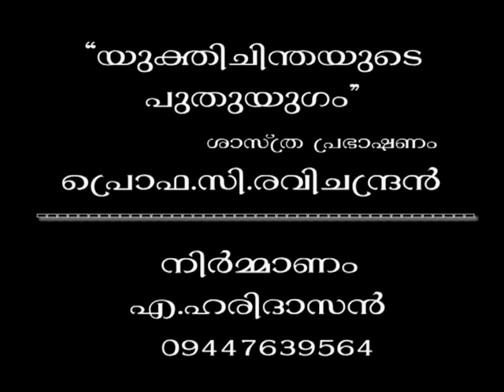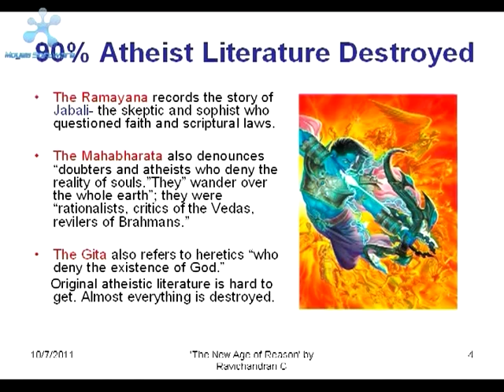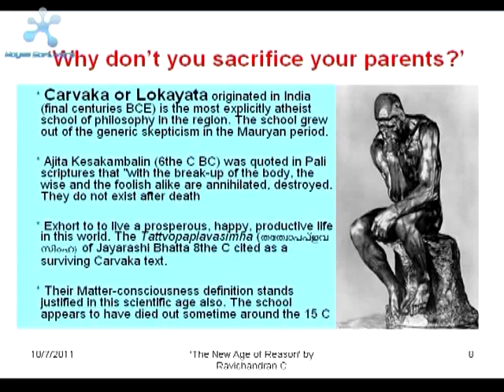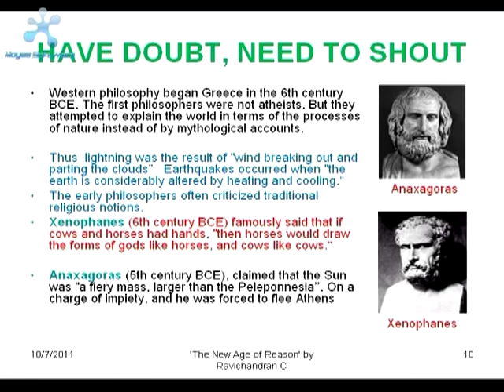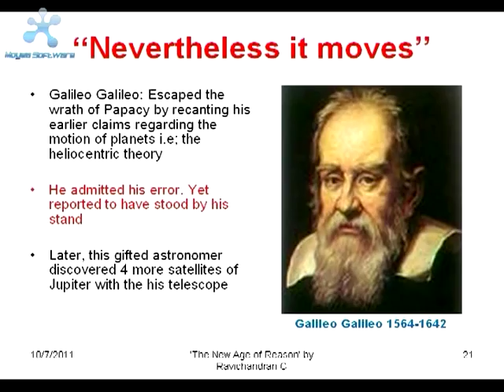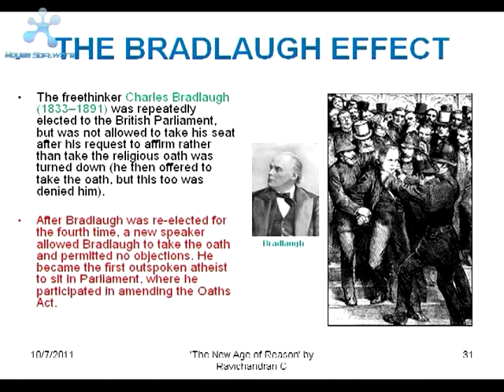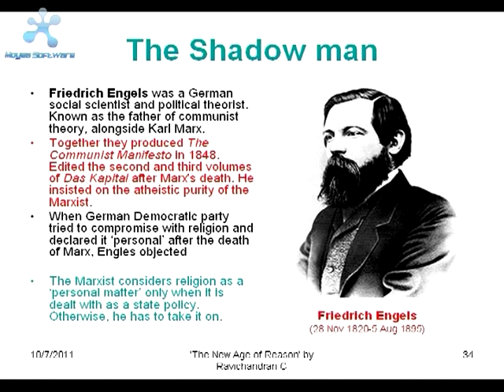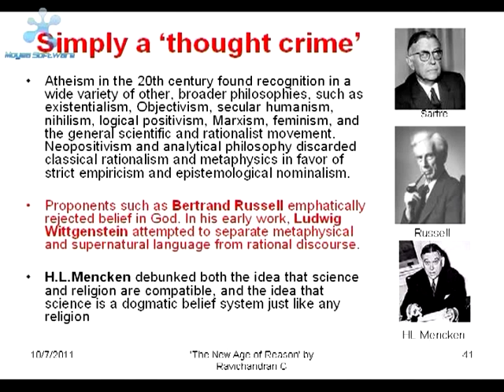New Age of Reason by C.Ravichandran - Part 1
New Age of Reason by C.Ravichandran  - Part 1 C.Ravichandran  The author of the best seller Nasthikanaya Daivam ( malayalam  - DC books)

-Rahul Easwar Vs. Prof.Ravichanran.C  - Part 1 of 2 - Malayalam Detate -"